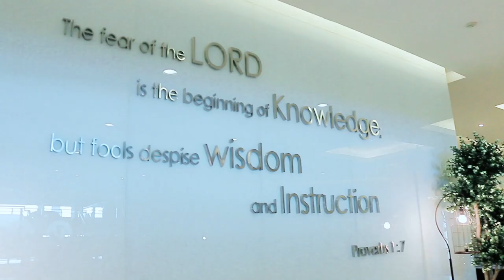SPH Pluit Village Profile 2024